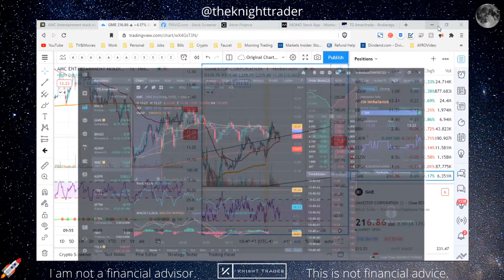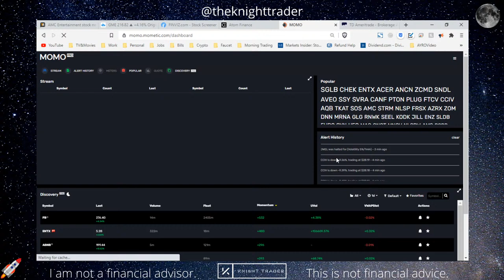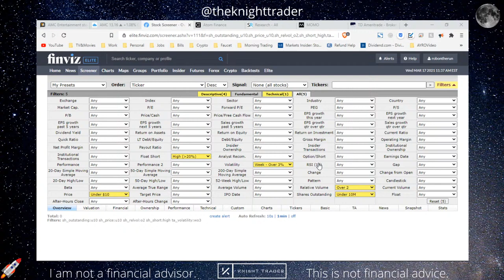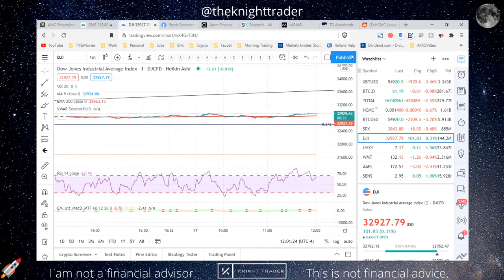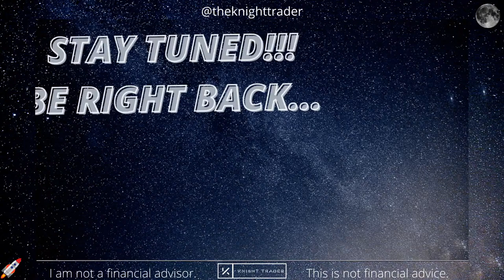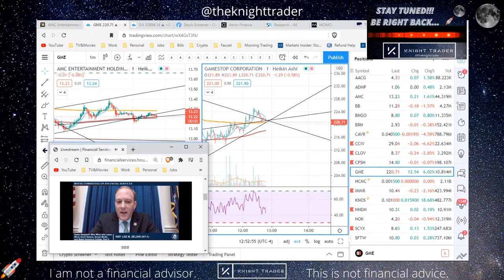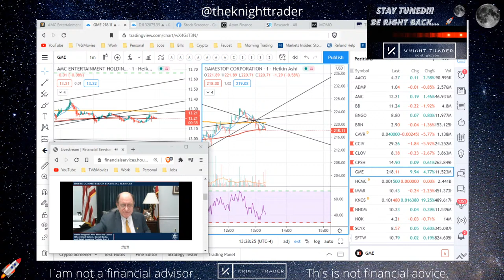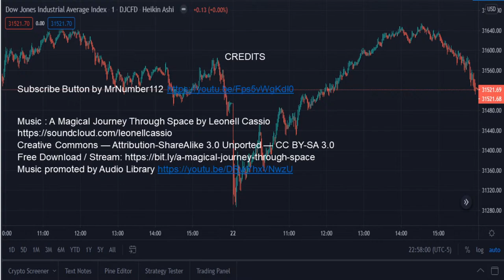🔴[LIVE] MARKET COVERAGE - GME - AMC - STIMULUS - PRICE ACTION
LIVE MARKET COVERAGE AS THE MARKET IS RECOVERING AND WALLSTREET BET STOCKS AMC AND GME ARE ROCKETING INTO SQUEEZE TERRITORY, LET'S WATCH AND TALK ABOUT IT...

AMC GME BB NOK - WILL WE SQUEEZE? Let's talk about it...

Stock & Crypto Brokerage Links:
💰 SIGN UP WITH WEBULL and deposit $100 for 2 free stocks valued up to $1850

Crypto Brokerage Links:
💰 Gemini: Get $10 USD of Bitcoin.
💰 Coinbase: We both get free Bitcoin when you buy or sell $100 of crypto

Crypto Tax Report Generation:
💰Keep up on your taxes and file - Get a $10 Credit towards your Tax reports at

Best Technical Charts:
💰TradingView: Get $30 for upgrading to a paid account or use for free

Apps that make YOU Money$$$:
💰 Mine Crypto from your phone! I am sending you 1π! Pi is a new digital currency developed by Stanford PhDs, with over 10 million members worldwide.

Software and Extensions:
💰TubeBuddy is a killer service that helps you with every aspect of your youtube channel

I am not a financial advisor. All opinions expressed on this website or on any medium by its host or any of its guests are purely their opinions. Do your own due diligence before making any investment decisions. Knight Trader holds no liability in any losses occurring by blindly following any strategy or investments discussed on this program. No information expressed in this video is to be construed as a recommendation to buy or sell any investment vehicles such as stocks, ETF’s, cryptocurrencies, commodities, etc. Past performance of the market is not indicative of future results of the market. Only invest what you can afford to lose and be prepared to lose your entire investment in any market condition.